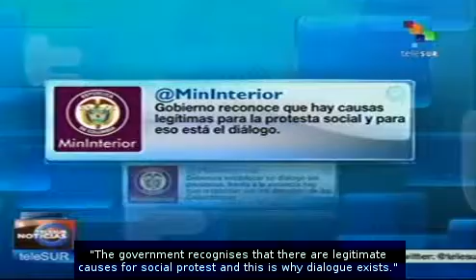Many social claims are fair: Colombia's Minister of the Interior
The Ministry of the Interior of Colombia made ??a statement through its Twitter account about the peasant protests that are currently going on in that country. The minister recognised the legitimacy of some demonstrations carried out by certain social sectors. teleSUR